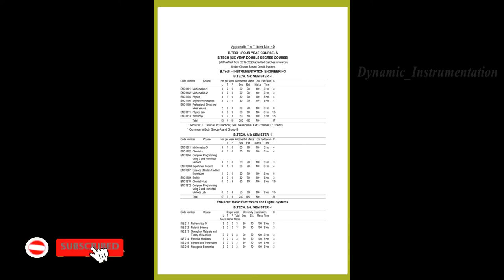ELECTRONICS AND INSTRUMENTATION ENGINEERING (EIE) FULL SYLLABUS BY ANDHRA UNIVERSITY , AP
NOTE: THIS CHANNEL IS DEDICATED TO ALL THE ENGINEERING STUDENTS. COMMENT YOUR OPINION ABOUT THE CHANNEL. GIVE ME THE SUGGESTIONS FOR UPCOMING VEDIOS. FOR DISCUSSIONS JOIN OUR TELEGRAM,INSTAGRAM,FACEBOOK CHANNELS. LOT OF SURPRISES FOR YOU KEEP SUPPORTING OUS THANK YOU.